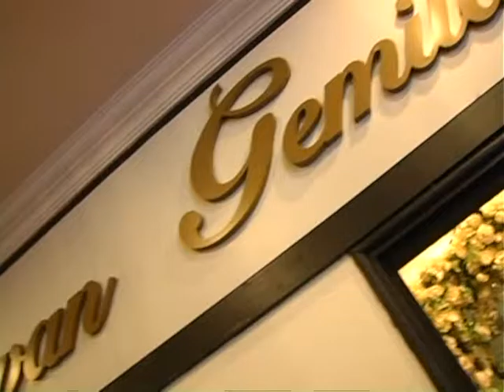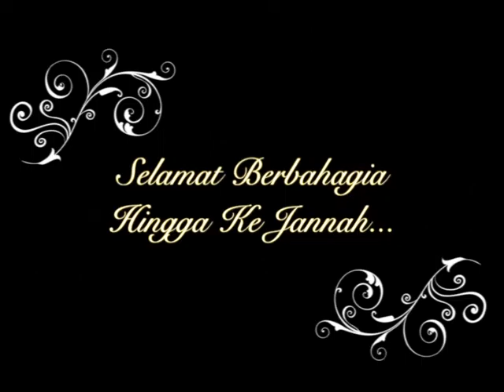THE WEDDING OF AMAR & THANIA